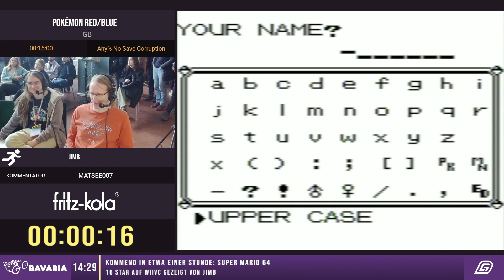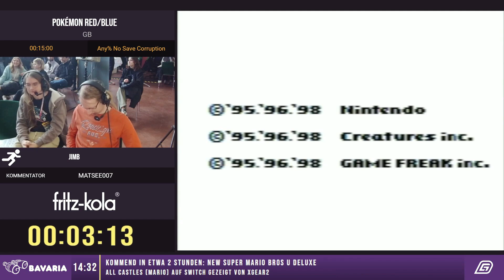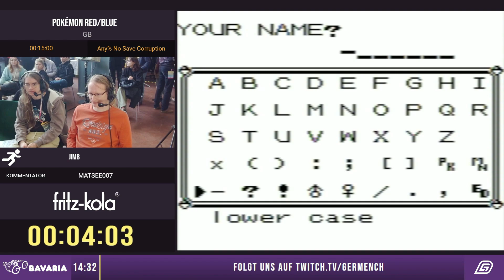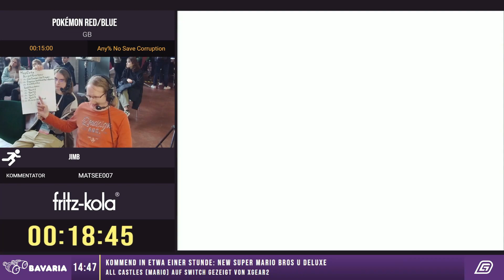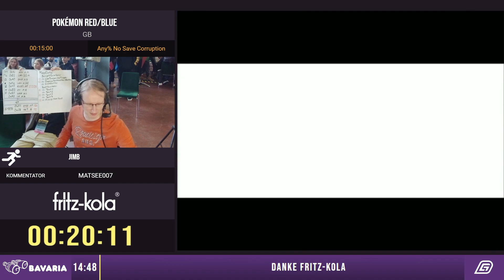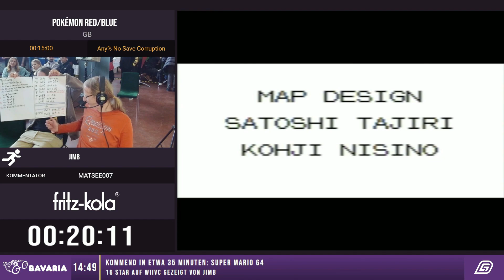GG Bavaria 2023 Pokémon Red/Blue Any% No Save Corruption von JimB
Danke an unseren Partner Fritz Kola